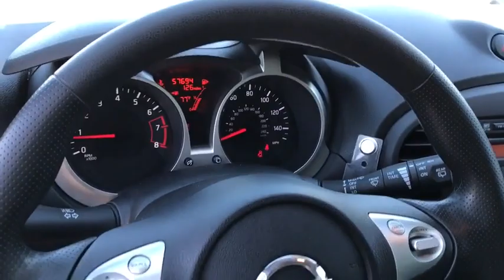2014 Nissan JUKE Phoenix, Scottsdale, Peoria, Tempe, Gilbert, AZ PN18306A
Sapphire Black [LISTING TYPE] 2014 Nissan JUKE available in Phoenix, Arizona at Pinnacle Nissan. Servicing the Scottsdale, Peoria, Tempe, Gilbert, AZ area.

Pinnacle Nissan
7601 E Frank Lloyd Wright Blvd

Certified. #1 Nissan Certified Store in Western Region! Recent Arrival! CARFAX One-Owner. Clean CARFAX. ABS brakes, Alloy wheels, Electronic Stability Control, Illuminated entry, Low tire pressure warning, Remote keyless entry, Traction control. Graphite Blue 2014 Nissan Juke S 1.6L I4 DOHC 16V FWDNissan Certified Pre-Owned Details:* Limited Warranty: 84 Month/100,000 Mile (whichever comes first) from original in-service date* Vehicle History* Roadside Assistance* Includes Car Rental and Trip Interruption Reimbursement* Warranty Deductible: $50* Transferable Warranty (between private parties)* 167 Point InspectionAwards:* 2014 KBB.com 10 Best All-Wheel-Drive Cars & SUVs Under $25,000 * 2014 KBB.com 10 Most Affordable SUVs , Excellent selection of New and Used vehicles, Financing Options, Serving Scottsdale, Phoenix, Peoria, Mesa, Gilbert, Chandler, Tempe, Surprise.